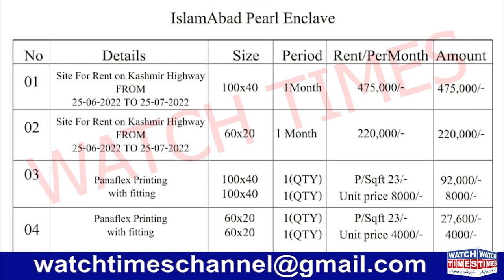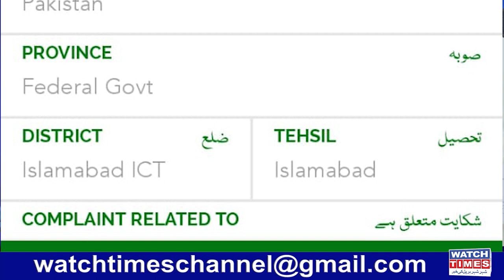Islamabad Pearl Enclave Fraud Update | Arshad Dasti Shahid Dasti Real Face | Pearl Enclave Rent Land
Islamabad Pearl Enclave Fraud Update Islamabad Pearl Enclave Owner Arshad Dasti Shahid Dasti Real Face Islamabad Pearl Enclave Rent Land Reality Islamabad Pearl Enclave advertiser money issue Islamabad Pearl Enclave NOC Update
Facebook Watchtimes